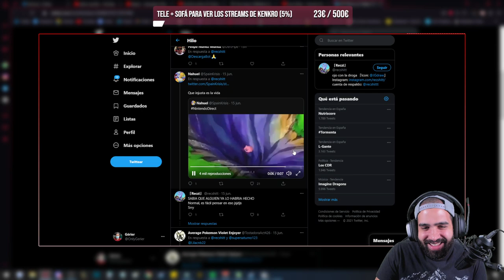SURT, EL GIGANTE DE FUEGO • Hellblade: Senua's Sacrifice - Episodio 02